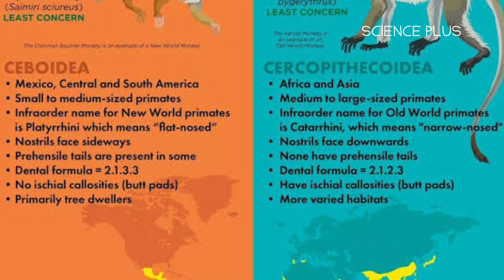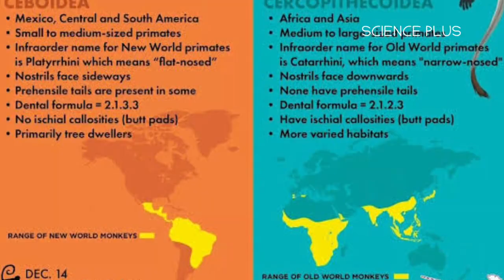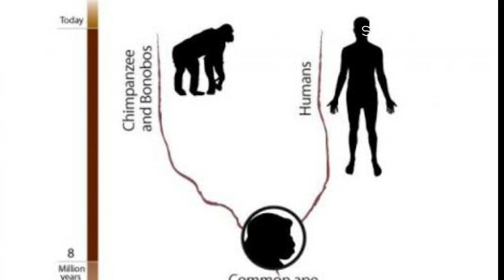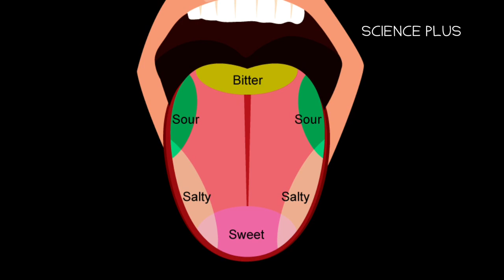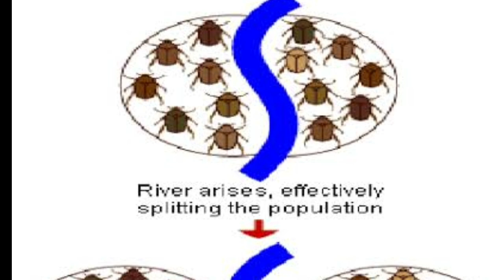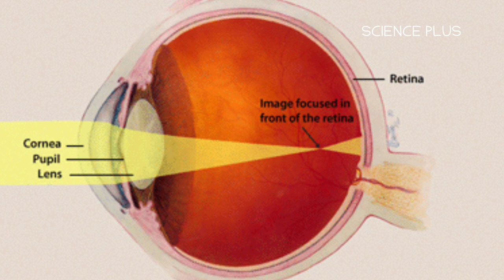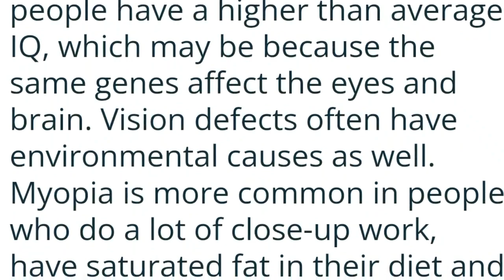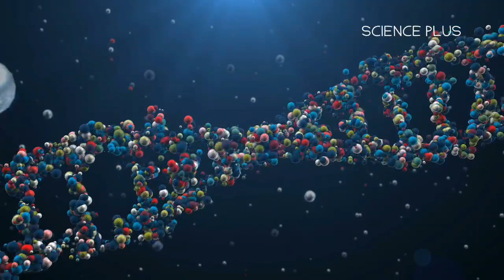പരിണാമ സമസ്യകൾ|കുരങ്ങെന്താ മനുഷ്യനാകാത്തേ|Human evolution|Adaptation|Evolution and Eye defects|DNA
Human evolution
Human DNA
Evolutionary purpose of blood colour
Is everything evolution
evolution and eye defects
Are humans still evolving